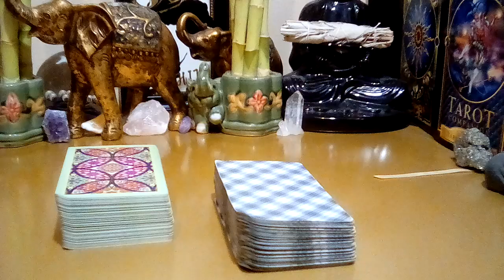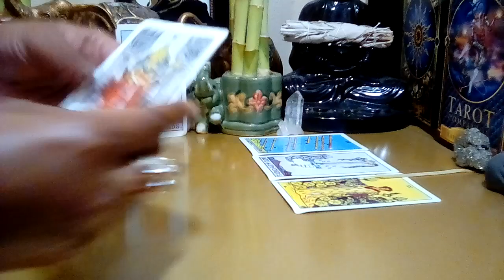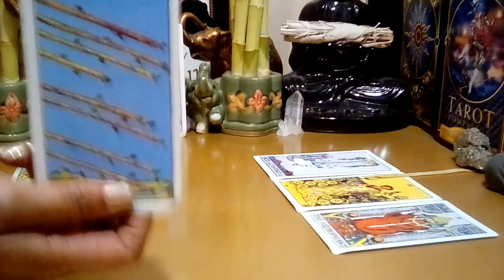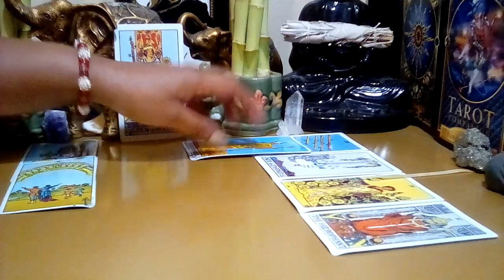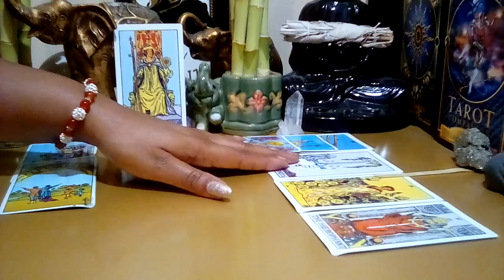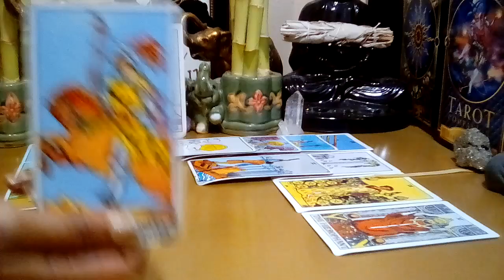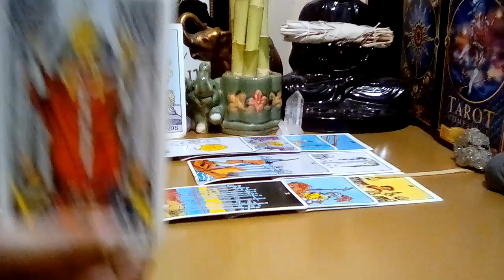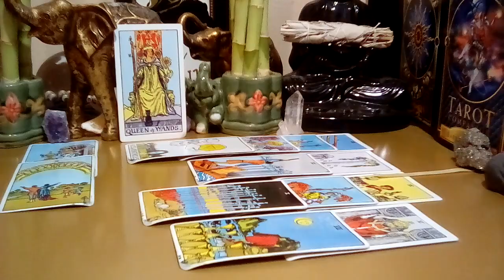Taurus: Million Dollar Question! Forgiveness? (Peek At Your Partner) (03-09) October 2021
Taurus October 2021 Tarot Love Reading.

Decks Used:
Cosmic Tarot
Crystal Visions
The Pictorial Key
Rider-Waite Tarot